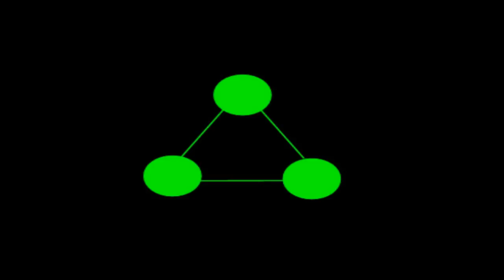Pokemon Crystal Walkthrough - Episode 8 A Disturbing Slowpoke Tale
We need to stop team rocket at the speed of light! Surrender now or prepare to fight! THAT'S RIGHT!!! Welcome to the DeoGenZ Pokemon Crystal Walkthrough. Let’s play this nostalgic gbc gem!!! From New Bark Town, to Team Rocket, the Elite Four, and beyond in the Kanto region, I will guide you through your Gameboy Color adventure!

Need more tips and guides for Pokemon Crystal progress?

Want more helpful pro pokemon advice and walkthroughs??? I’ve got everything you need to be a Pokemon Master across all generations.

DeoGenZ Entertainment combines video game vistas with real-world exploration. This community in gaming has been growing since 2007 when it all started with a podcast, Nintendo Radio. Over time we grew into a family of over 5K strong. The main focus for the channel is Pokemon content. We have gone through many evolutions to this point where short poignant videos are provided every weekend. Add me on 3Ds let's battle and trade!!!